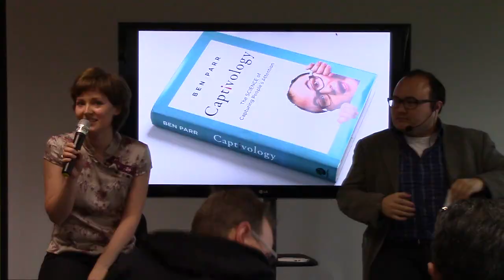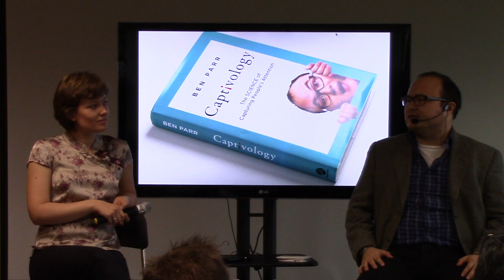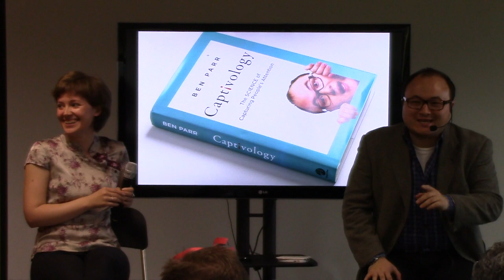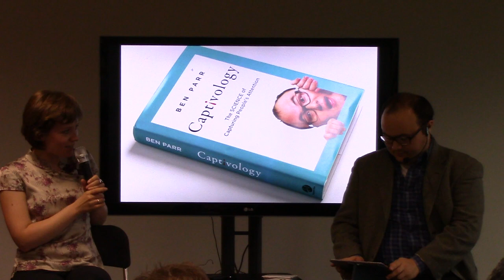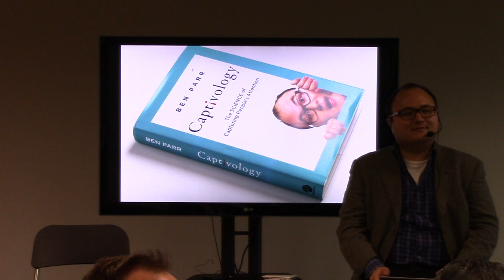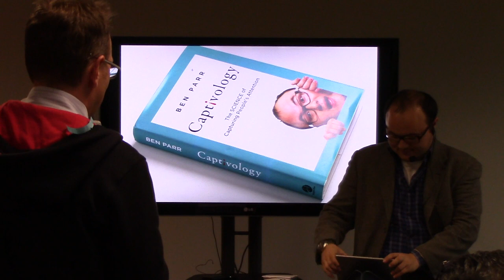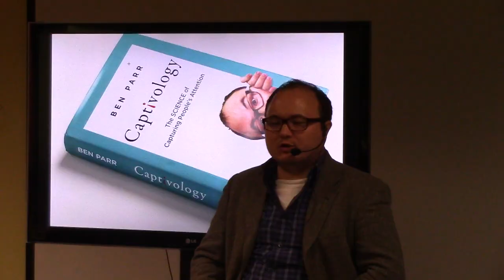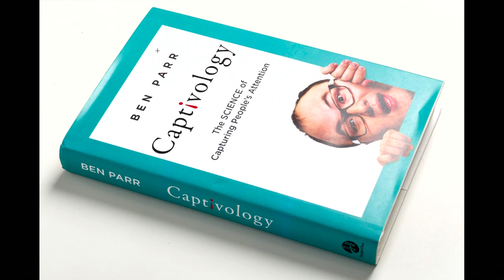The Science of Capturing People's Attention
Ben Parr, Author of Captivology: The Science of Capturing People's Attention
Silicon Valley Innovation Center
Tuesday, March 24, 2015 from 5:00 PM to 8:00 PM (PDT)
San Mateo, CA